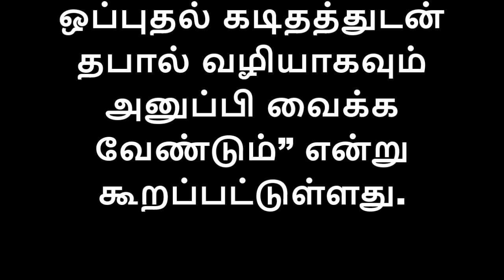TRB சிறப்பாசிரியர் காலிப்பணியிடம் விவரங்களை அனுப்ப பள்ளிக்கல்வித்துறை அதிரடி உத்தரவு.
சிறப்பாசிரியர் காலிப்பணியிட விவரங்களை அனுப்ப பள்ளிக்கல்வித்துறை உத்தரவு.